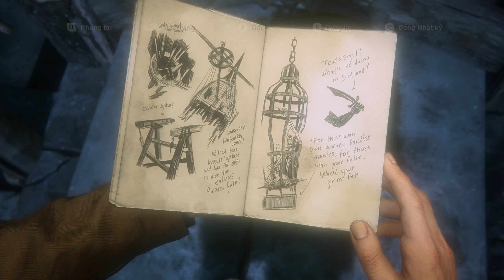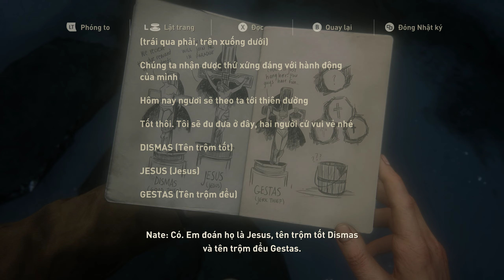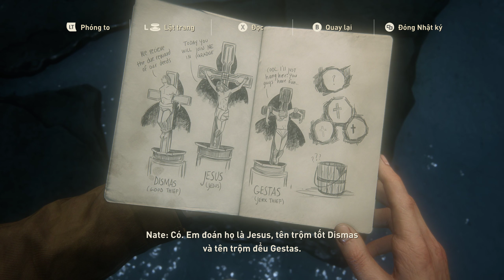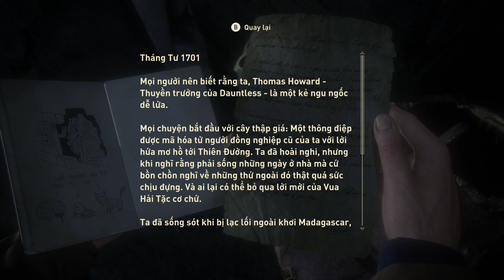(Việt Ngữ) Uncharted 4: A Thief’s End - Tập 9: Những kẻ xứng đáng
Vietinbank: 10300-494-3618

Bối cảnh của Uncharted 4: A Thief’s End diễn ra 3 năm sau phần 3 của game. Chuỗi ngày yên bình của Nathan Drake và Elena bất ngờ bị phá vỡ với sự xuất hiện của Sam, người anh trai mà Drake những tưởng đã chết từ lâu. Cảm thấy mắc nợ anh trai mình, Drake quyết định dấn thân vào hành trình mới, trở lại làm một kẻ săn lùng kho báu. Cùng nhau, họ đặt chân đến Libertalia, một hòn đảo bí ẩn nằm tại Madagascar, nơi được coi như thánh địa của lũ cướp biển. Tuy nhiên đây sẽ không phải là bối cảnh duy nhất của game. Người chơi còn có cơ hội khám phá những khu vực khác như những dãy núi tuyết trắng quanh năm hay những thành thị đông đúc.

Về Sam, người anh trai thất lạc của Nathan thì đây là một nhân vật khá phức tạp. Lớn hơn em trai mình 5 tuổi, Sam là một tay phiêu lưu liều lĩnh, có phần bất cần. Sam cũng có thể coi là một trong những lý do khiến Drake đi theo còn đường săn tìm kho báu này. Ngược lại, dù yêu quý em trai nhưng Sam cũng không khỏi ghen tị với cậu em cái gì cũng tốt, cái gì cũng giỏi này. Đây là chi tiết được nhiều người kỳ vọng sẽ tạo nên sự khác biệt trong phiên bản này khi hai nhân vật này vừa hỗ trợ nhưng đồng thời cũng lại ganh đấu lẫn nhau.